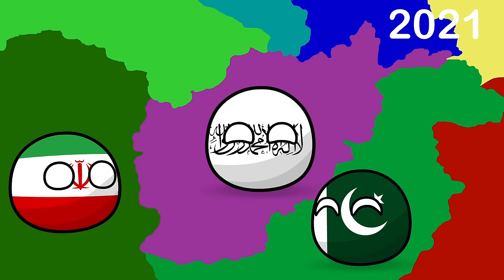Countryballs - History of Afghanistan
Afghanistan is a land of perpetual war and colonial endeavours in the region. So why did this happen? That's what we'll explore in our video. Afghan modern history begins with the fact that as a result of the Afghan-British War, a protectorate was established there, and the Afghan Emir was completely subordinate to the British Crown. But in the 1920s a coup took place and Afghanistan gained complete freedom from other countries. Many different nationalities lived in the country and as a result Afghans became a minority. The difference in religion caused the start of a civil war that lasted until recently. The state of Afghanistan became divided between the Afghan Democratic Republic and the Taliban, who were supported by the United States. As a result of the war, the Taliban won and began forcing American soldiers out of the country. The Americans and Afghan insurgents beat them back into the mountains and established the Afghan Republic. They held power in Afghanistan until 2021.  This year the Taliban became more active, eventually the Taliban took the Afghan capital Kabul in the summer of 2021 and united the country for the first time in a long time.
The Taliban is a recognised terrorist state in most countries around the world, including the US, EU, Canada, Russia, etc
The author did not propagandise anything, but simply told the history of the state

it`s Canvas CountryBalls. This time History of Afghanistan. Funny  animation about history of Afghanistan. Countryballs are the cartoon characters drawn in the shape of a ball with the color schemes of the national flags. You will learn about the most interesting political facts in the form of internet memes.

For commercial issues and other questions, write to me by email -